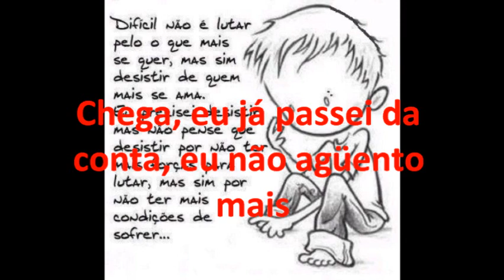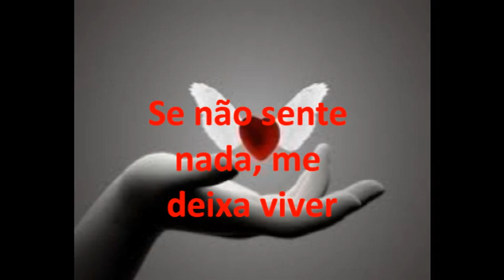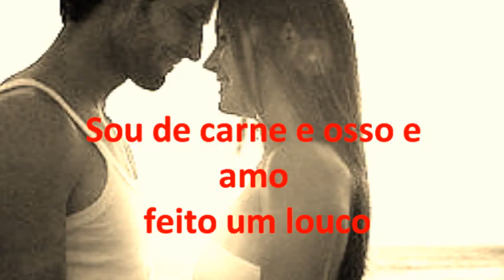Te amo feito louco-Bruno e Marrone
Me apaixonei por essa música, linda demais!

Chega de ficar brincando,
Uma hora a corda estica e a gente se arrebenta
Chega de fechar os olhos e negar nós dois, assim ninguém agüenta
Chega, eu já passei da conta, eu não agüento mais

Amar pela metade isso não satisfaz, eu sei não vale à pena
Agora está em suas mãos nossa história de amor
A nossa relação, me ame ou sai de cena

Conta tudo agora, não me esconda nada
Se é só curtição, prazer das madrugadas
Eu preciso urgente de uma decisão
Quero dar um rumo pro meu coração

Se não sente nada, me deixa viver
Se decida agora o que vai querer
Eu não sou um livro pra me ler aos poucos
Sou de carne e osso e amo feito um louco
E amo feito um louco!